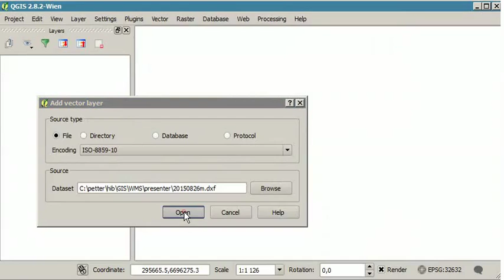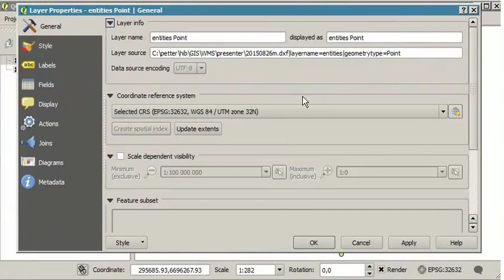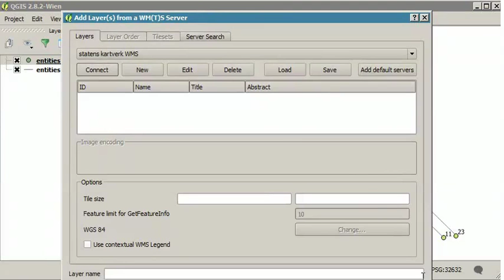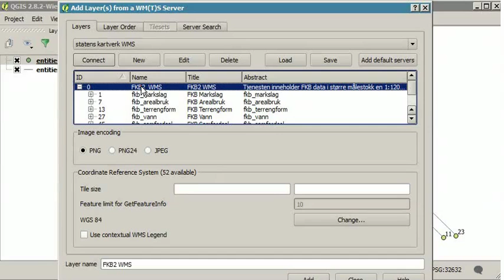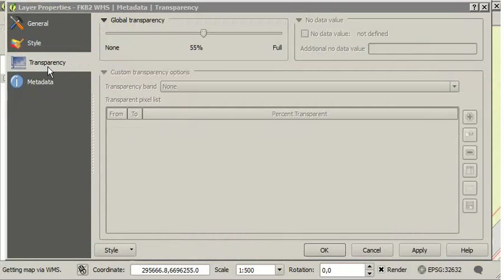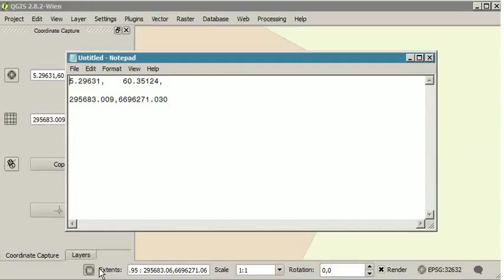qgis dxf import, show labels, WMS background map, capture coordinates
qgis dxf import
show labels
WMS background map
capture coordinates